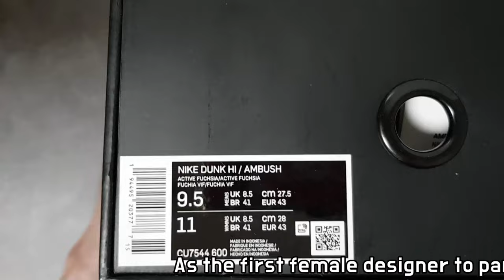(4K) Nike Ambush Dunk unboxing/Ambush Nike Dunk Hi on feet review/Ambush Dunk FUCHSIA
it's AUTHENTIC !